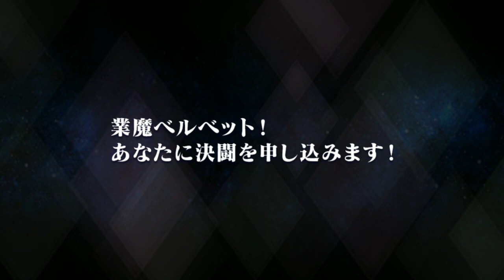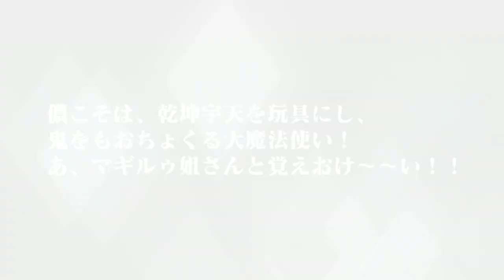【テイルズ オブ ザ レイズ】&【Tales of berseria】 Tales of the rays Fairy requiem ガシャ ALL IN エレノア目指.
Fake Rainbow is so exciting. QwQ No!